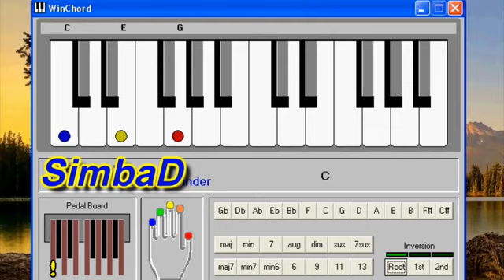AKORDI KAKO NAUCITI AKORDE ZA KLAVIJATURU